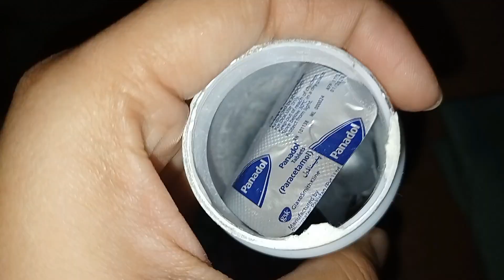Our 20 sehri to iftri vlog|| aj bhai itakqaf me beth gay Masha-ALLAH 😍❤️😘🎊